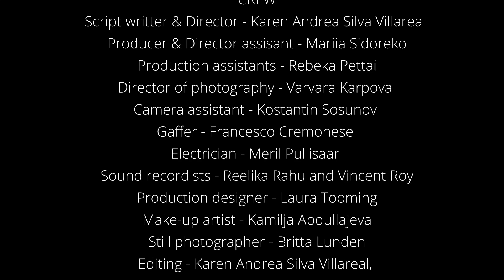About Last Night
Drink spiking is an issue that many people face in today’s society🙈. These people are real. Everybody knows someone that has been drugged or has experienced something related to it.
BE AWARE:
Anyone – drugging happens to one in 10 students of all orientations
Any drink – remember any drink can be drugged
Anywhere  – drugging happens at house parties as well as clubs, pubs, and festivals.
Check our website korgijook.ee for EMERGENCY GUIDE🔖 and stay safe💜!